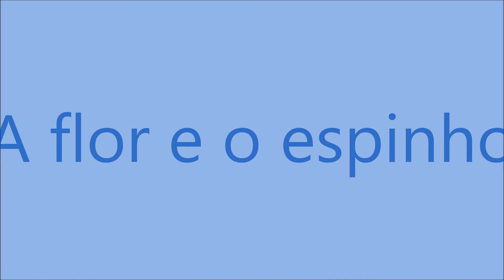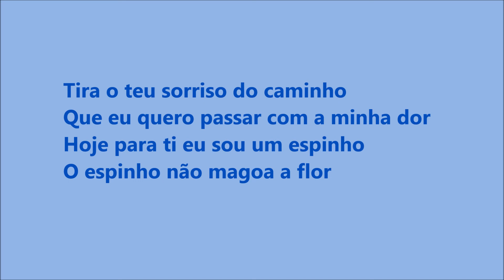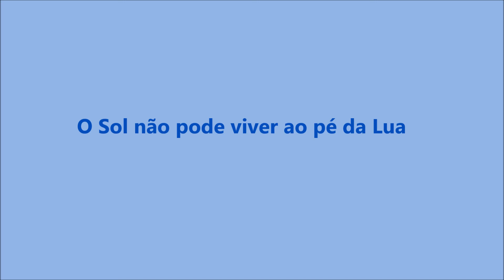A Flor e o Espinho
Fado Tropical
Emanuela Furtado (voz), Domingos Ramalho (clarinete), Orlando Almeida (guitarra portuguesa), Ricardo Gonçalves (guitarra baixo), Vasco Fialho (percussão).